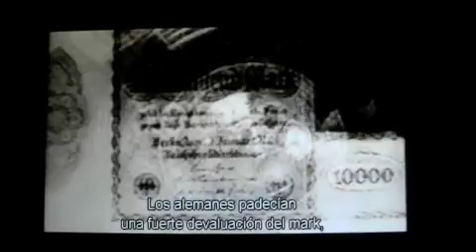Elliott Carter RIP 1908-2012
Elliott Carter, compositor americano (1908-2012) falleció el 5 de noviembre de 2012 a los 103 años de edad.

Elliott Carter, American composer (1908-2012) passed away on November 5th 2012 at 103.

El vídeo es un fragmento del documental "Labyrinth of Time" (Laberinto del tiempo) de Frank Scheffer

The video is an excerpt of "Labyrinth of Time" by Frank Scheffer